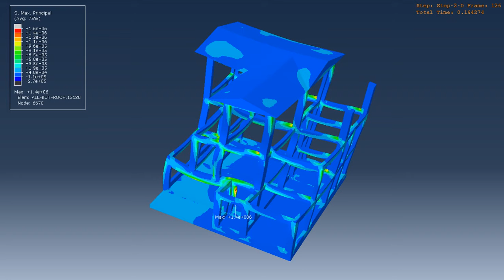Implicit dynamic loading on the concrete frame of the house